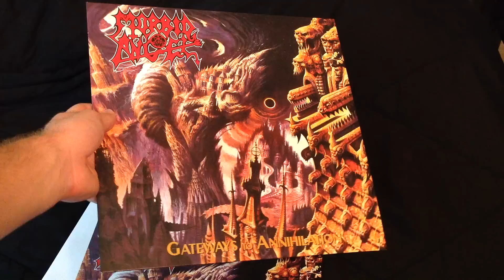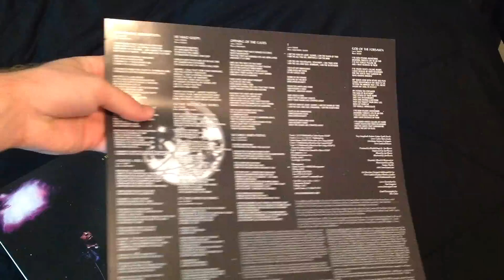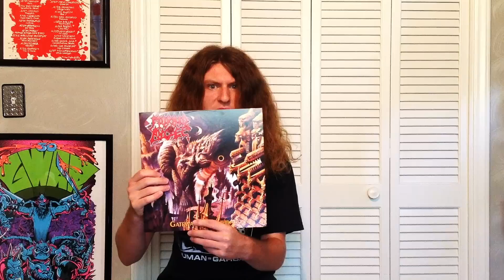Morbid Angel "Gateways to Annihilation" Review (Mosh Pit and the Pendulum)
Morbid Angel's "Gateways to Annihilation" was their 6th album. Absolutely crushing for a band that has been around for a lot of years. Erik Rutan (Hate Eternal) and Steve Tucker help give the band some fresh air and allow for some newer creativity. The songs are slower and heavier than before. One of their masterpieces.